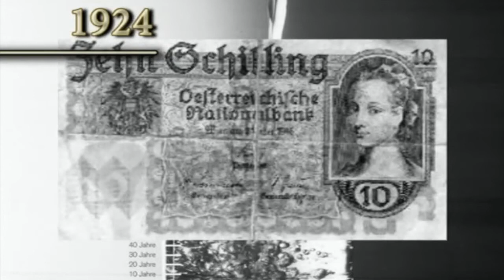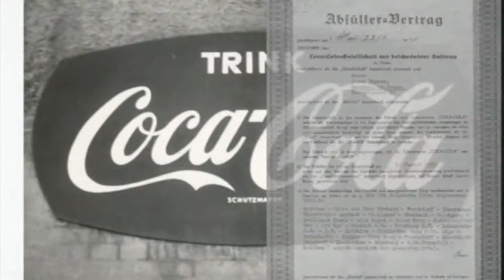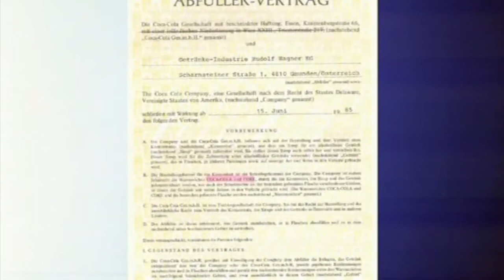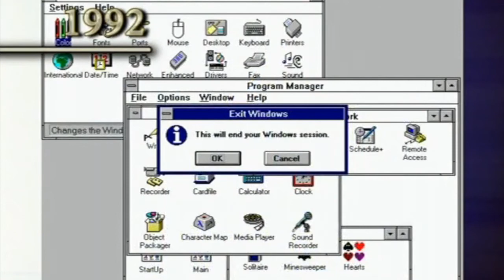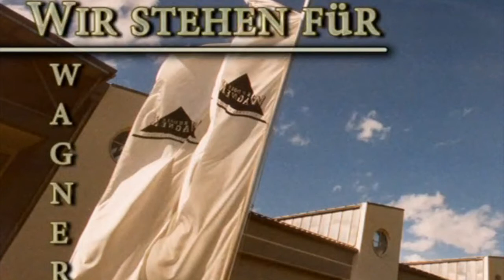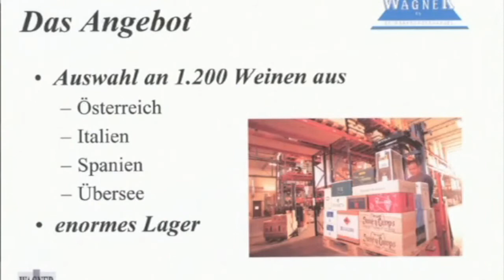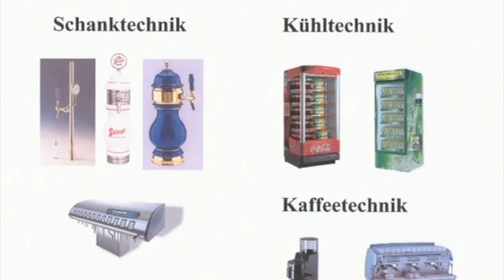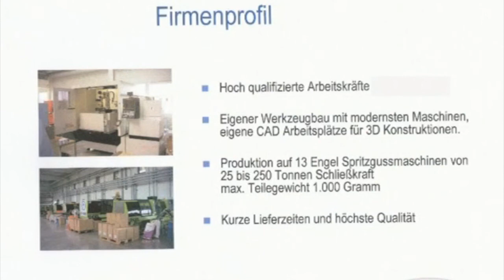Rudolf Wagner KG / 80 Jahre aus dem Jahr 2004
Rudolf Wagner KG
Die Firmengeschichte zum 80 jährigen Firmenjubiläum.
Film aus dem Jahr 2004